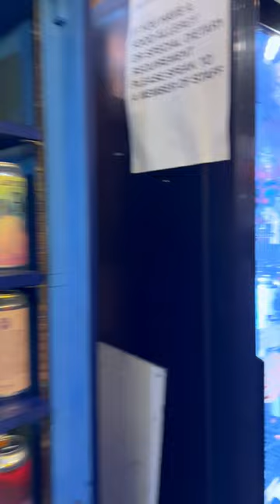Utobeer - Craft Beer In Borough Market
Utobeer in Borough Market is a great place for anyone that loves craft beer. The range is superb, and although it is a little pricey, we love to buy a few and then drink them in the market soaking up the atmosphere. In this video Bundy Savory talks us through a couple of beers that we had just tried.